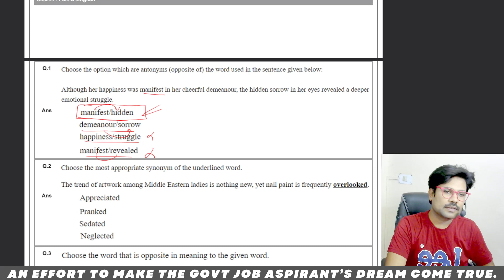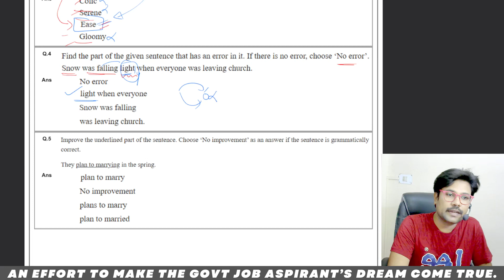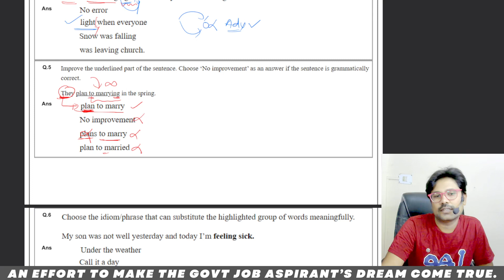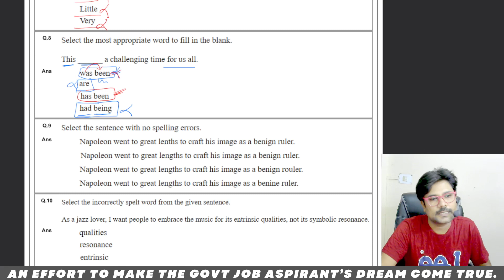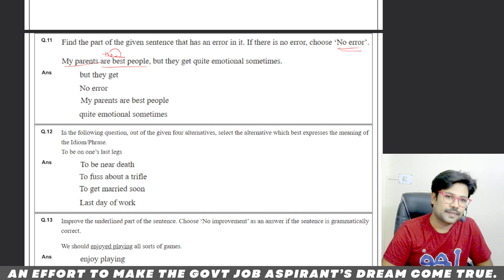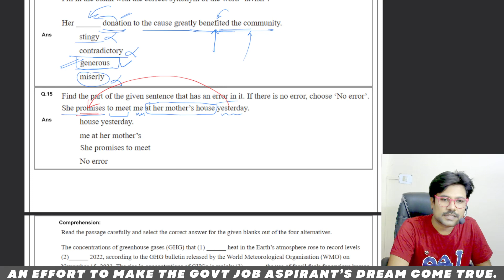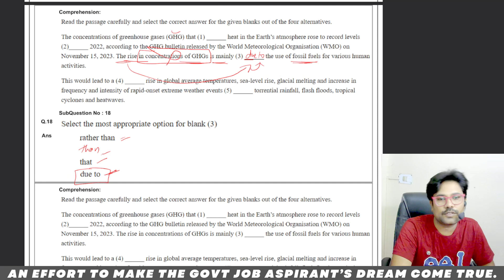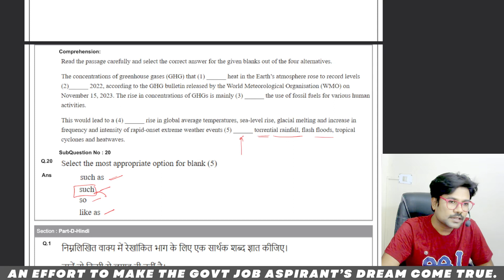SOLVING PYQS IN TELUGU || SSC GD 2024 - ENGLISH SECTION || BY ADITYA || VIDEO 9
Complete English Grammar topics, along with the vocabulary and comprehension topics are discussed here along with fundamentals of each topic.
ENGLISH GRAMMAR TOPICS:
NOUN
PRONOUN
ADJECTIVE
VERB
ADVERB
PREPOSITIONS
CONJUNCTIONS
INTERJECTIONS
CONDITIONALS
SUBJECT VERB AGREEMENT
ARTICLES
QUESTION TAGS
GERUND
PARTICIPLES
INFINITIVE
PHRASAL VERBS
MISC.